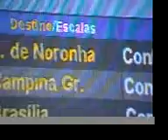4 Fun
4 Fun Fernando de Noronha
imagens Doug
edicao Marcelo Machado